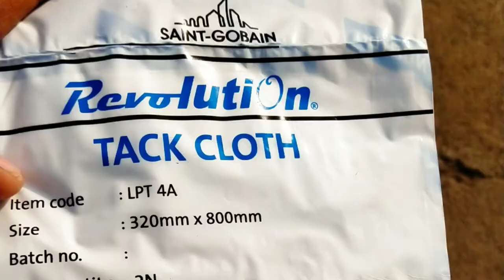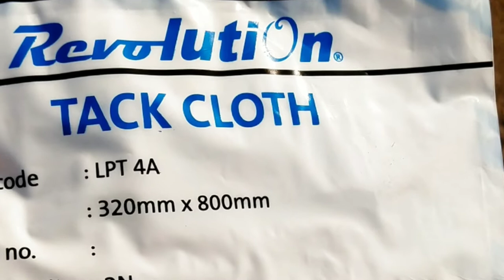Painting golden Cbr250r custom USD shocks from KTM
In this video trying to explain how can u paint upside down front forks made up of alloys.